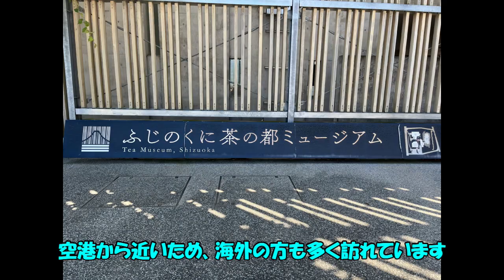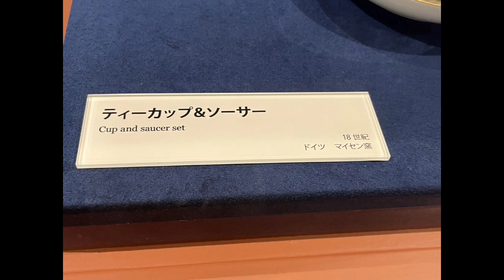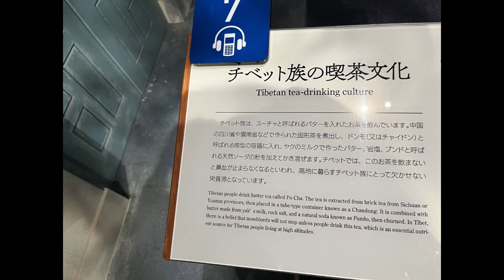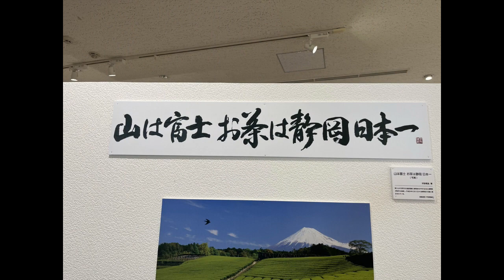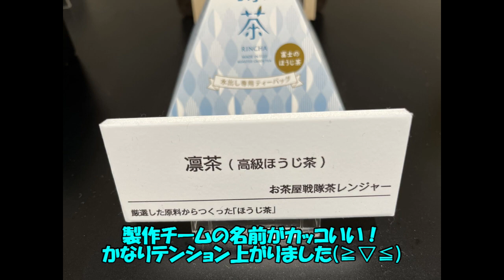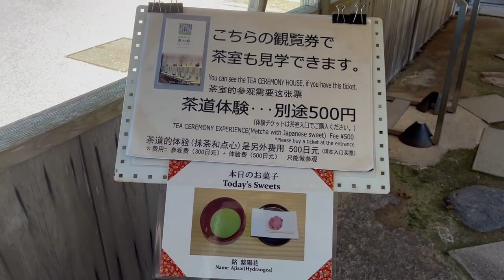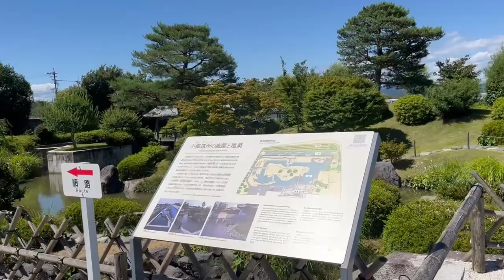たこっち(･∀･)ぶらり旅 ふじのくに茶の都ミュージアムに行ってきました♪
2023/06/16
静岡県島田市にある、『ふじのくに茶の都ミュージアム』

広々とした茶畑の一角に建てられている、お茶専門の博物館です。
空港から近いため、海外の方も多く訪れており、
この日もツアーと思われる団体のお客さんが見学していました。

博物館の見学だけでも充分楽しめますが、ここはやはり色々体験しなくては！と思い、抹茶挽きと茶道の体験に挑戦してきました。
季節によっては、茶摘みやお茶の手揉み体験もできるそうです。

そして、敷地内にはレストランやカフェもあります。
今回はカフェに寄って、ケーキをいただいてきました。
写真は…他の動画に登場する可能性大です(^_^;)←

ゆったりとした時間が過ごせる、素敵な博物館でした♪